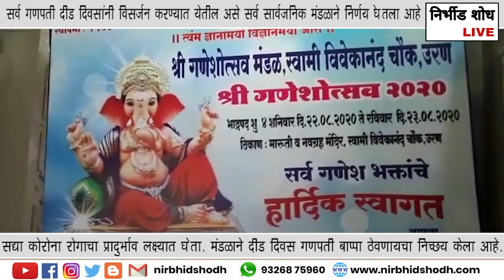Nirbhid Shodh Live l उरणचे सार्वजनिक गणेशोत्सव, श्री गणेशाचे दर्शन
उरणचे सार्वजनिक गणेशोत्सव, श्री गणेशाचे दर्शन.

Uran , Raigad.